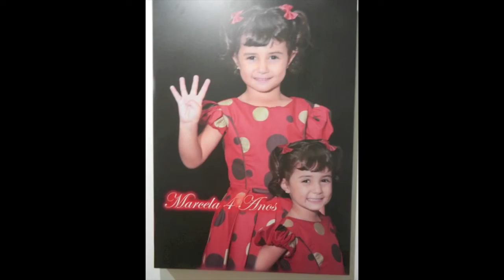DREAM DAY - MARCELA ( NOVO) - THE DREAM STUDIO